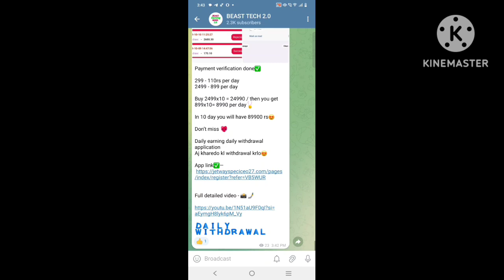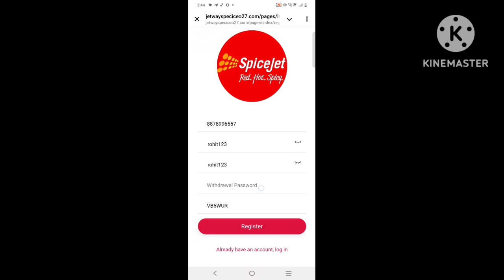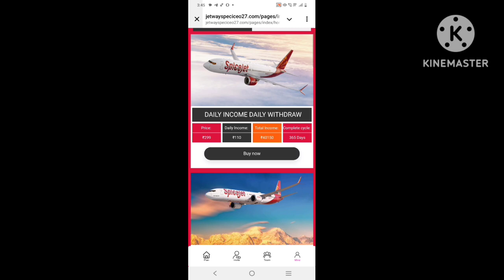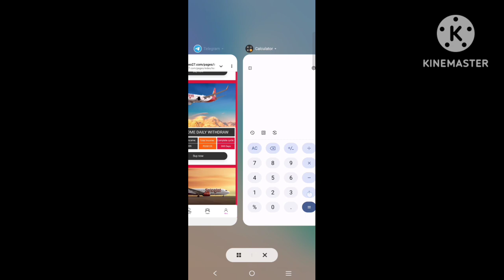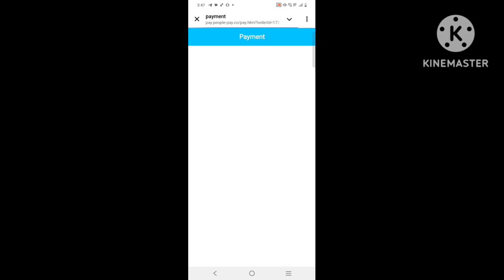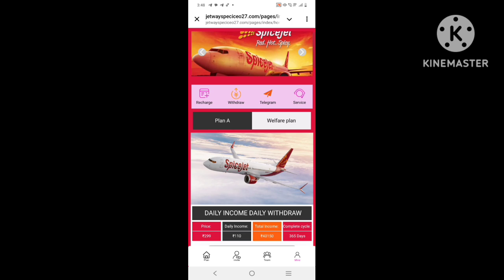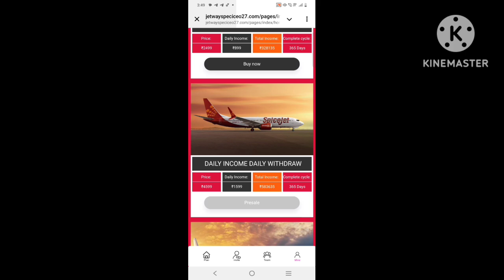Spicejet Earning App|Spicejet App Real Or Fake|Spicejet Earning App Kab Tak Chalega|Spicejet New App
best online earning app without

Note'-

_Declaimer __